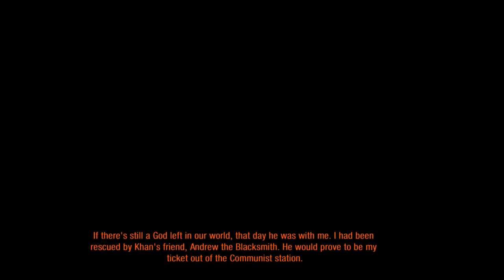Let's Brew: Metro 2033 (Part 6)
The Brewers are back in Metro! This time, however, it seems they brew more blood than coffee.